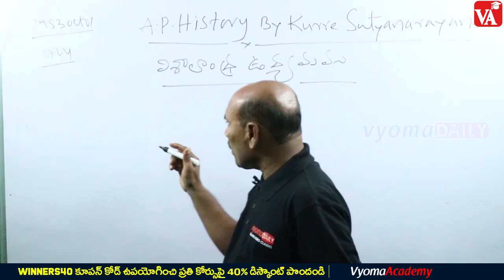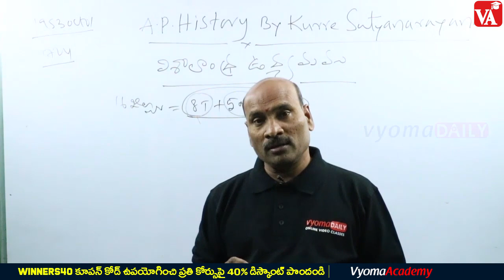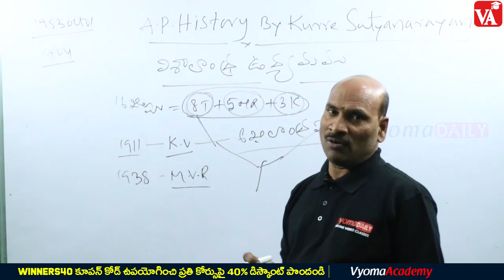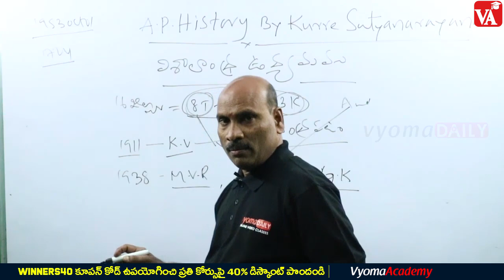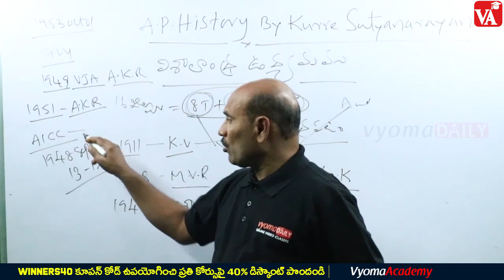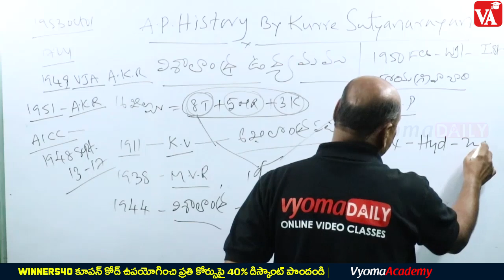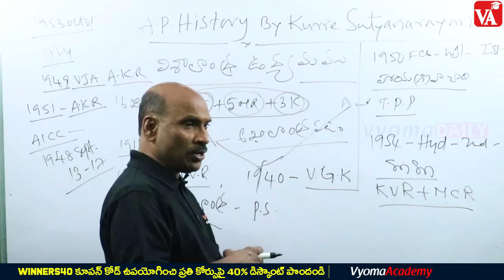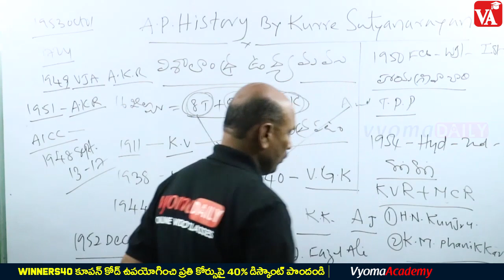విశాలాంధ్ర ఉద్యమం | AP HISTORY | APPSC | Kurre Satyanarayana | VYOMA ACADEMY